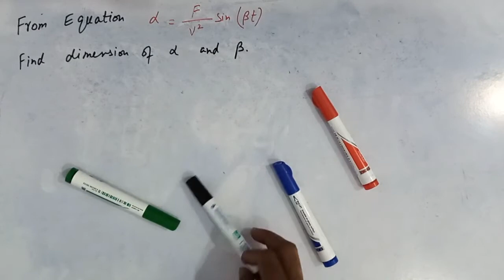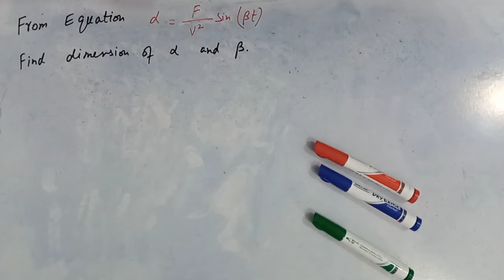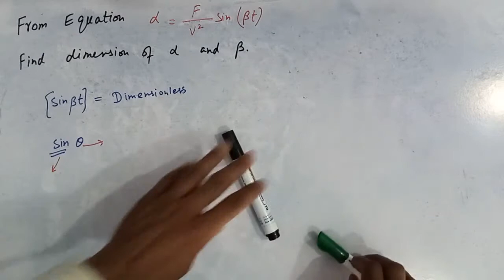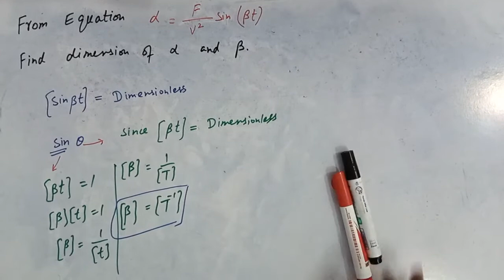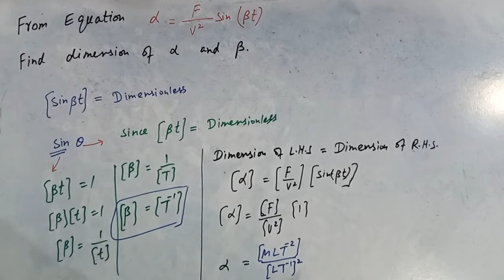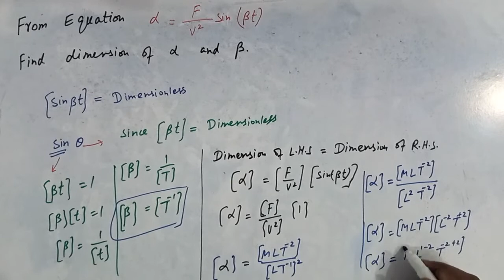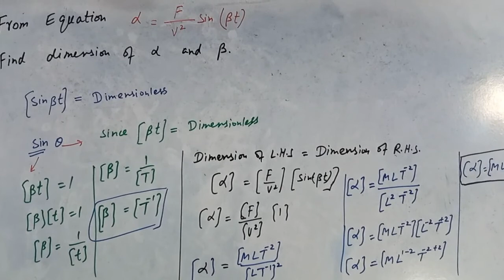Dimensions of quantities from an equation